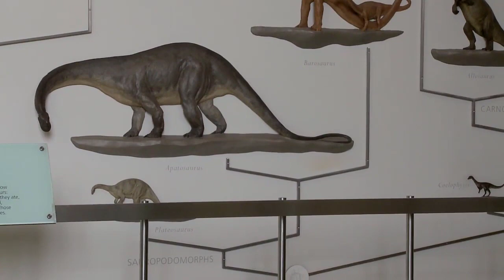Comment savoir quels types de dinosaures sont les plus apparentés ?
Comprendre les questions de comportement et de biologie des dinosaures repose sur une bonne compréhension de leurs relations évolutives. Pour reconstituer les relations évolutives entre les différents groupes de dinosaures, il faut étudier et analyser soigneusement l'anatomie, en cherchant essentiellement des caractéristiques qui sont partagées entre différents types de dinosaures. On considère alors que ces caractéristiques étaient présentes dans l'ancêtre commun et que leurs descendants en ont hérité. Cette analyse conduit à un schéma en branches que l'on appelle cladogramme, et sur lequel différents types de dinosaures sont indiqués aux extrémités des branches.